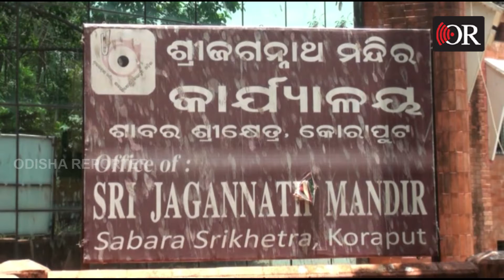କୋରାପୁଟ ଜିଲ୍ଲା ଅରେଞ୍ଜ ଜୋନରେ ଥିବାରୁ ଏଠାରେ ରଥ ନିର୍ମାଣ ପାଇଁ ଅନୁମତି ମିଳିନି